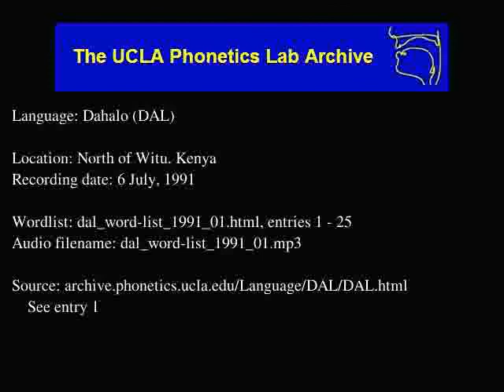Dahalo audio: dal_word-list_1991_01